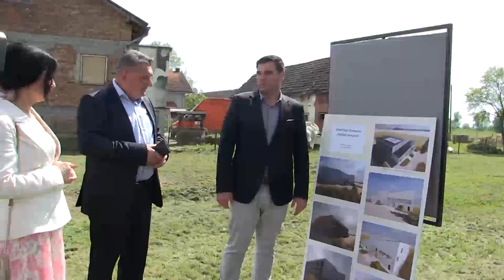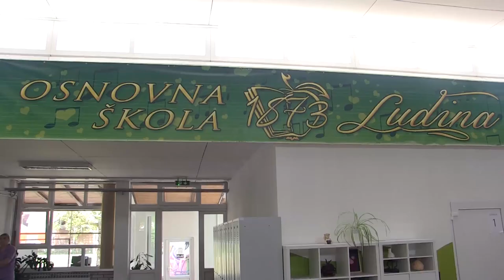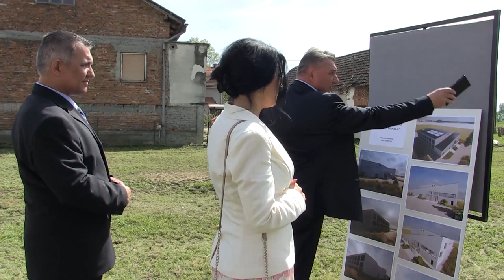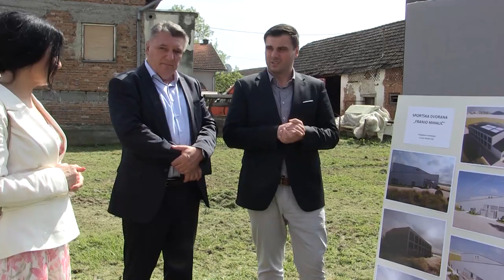NOVA VELIKA ULAGANJA NA PODRUČJU OPĆINE VELIKA LUDINA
▼Pročitajte više:
Župan Ivan Celjak je sa suradnicima posjetio Veliku Ludinu.

Obilazak je počeo u zgradi Općine Velika Ludina potpisivanjem sporazuma o sufinanciranju obnove mosta i prometnice u Velikoj Ludini.
Župan je obišao ulicu koja će biti rekonstruirana, kao i lokaciju gradnje sportske dvorane pokraj Osnovne škole Ludina. Posjet Velikoj Ludini, župan je sa suradnicima zaključio obilaskom Osnovne škole Ludina.